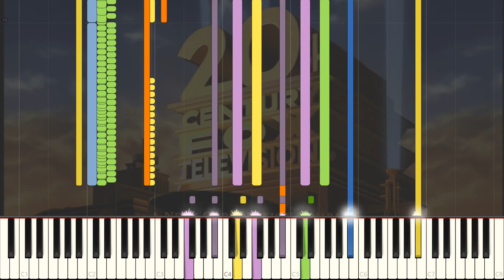20th Century Fox Fanfare [Brass Concert Band] (NotePerformer 3.0)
Performed by NotePerformer 3.0
Recorded by Studio KonKon (aka. Akira Sound)

This is a brass concert band version of this score. Please be aware that brass concert bands are mainly made up of the Woodwind, Brass and Percussion sections; lacking the String section.

A brass band is a musical ensemble generally consisting entirely of brass instruments, most often with a percussion section.

Ensembles that include brass and woodwind instruments can in certain traditions also be termed brass bands (particularly in the context of New Orleans, Britain and Japan–style brass bands) but may more correctly be termed military bands, concert bands or "brass and reed" bands.

Also, many TV shows actually have used the non-string version. However, to me personally, a piece of music or song does not have to be played extremely strictly to 1 specific official score.

Music is allowed to be played by different instruments, solo or more. It can be played in any key, faster or slower. Songs do not need to be sung specifically by female singers but males too. There are countless ways to perform or arrange 1 piece of music or song.

Unfortunately, we will still get arrogant people who claim music must be followed strictly by the original composition with absolutely no alterations or creativity. To be honest, that is rather sad and definitely not the true heart of musical language.

Also, composers over hundreds of years have never indicated directly in such amounts of detail how a person should perform their work. It is up to the performer to interpret and include their own feelings in to such work which makes each and every performance unique.

In this score, there is no string section. What is there to say it is awful or incorrect?

Many bands out there may not have any string instruments, especially schools or young bands, due to the fact such string instruments are simply too expensive compared to brass, woodwind and the basic percussion parts.

Does all of Chopin's piano works must only be played on the piano and solo? Surely, there are various arrangements and instrumentations of them, right?

Do the hairpins in Brahms music only represent dynamics? Could it be, he also used them to indicate speeding up and down?

This content *DOES NOT* fall under "Altered content". While computer generated sound samples may be used, the majority of programming is manually edited with VST's (Virtual Studio Technology).

(CC 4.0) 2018, スタジオコンコン「 Studio KonKon 」